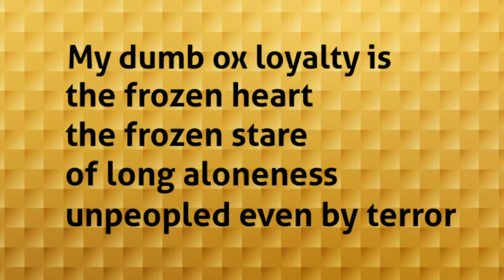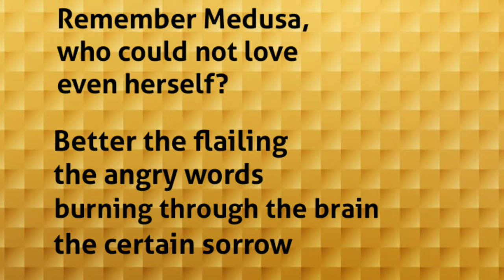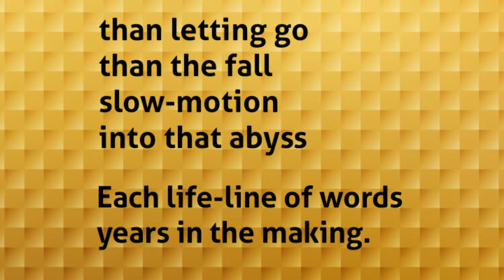Remember Medusa by Eunice de Souza.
There is a mistake in the description of Medusa. So here is the right description.

In Greek mythology, Medusa (/mɪˈdjuːzə, -sə/; Ancient Greek: Μέδουσα "guardian, protectress"),[1] also called Gorgo, was one of the three monstrous Gorgons, generally described as winged human females with living venomous snakes in place of hair. Those who gazed into her eyes would turn to stone. Most sources describe her as the daughter of Phorcys and Ceto,[2] although the author Hyginus makes her the daughter of Gorgon and Ceto.[3]